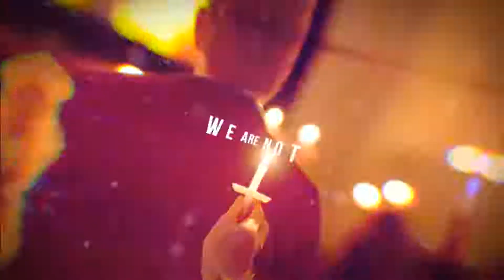Finding Jesus in the Old Testament - Week 3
Songs from todays service:
Surrounded - Upper Room
Build My Life - Shane and Shane